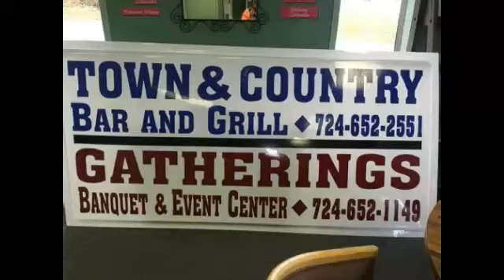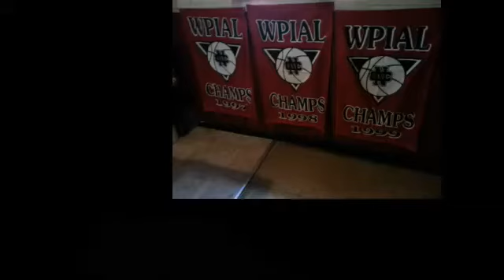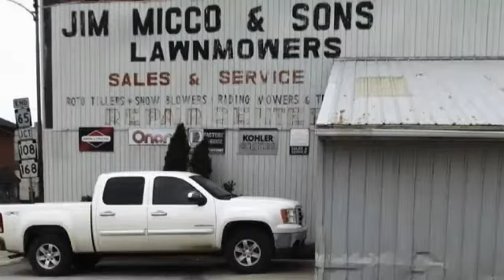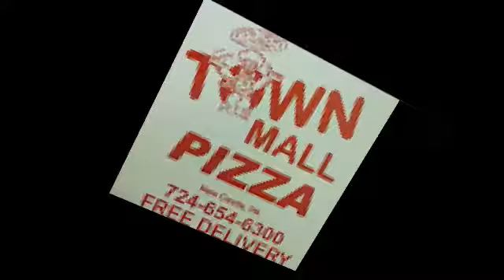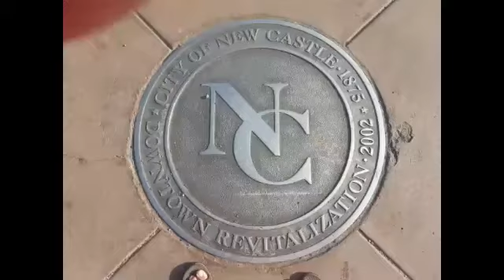NCTV45′s NewsWatch MidDay Tuesday August 21 2018 with Angelo Perrotta